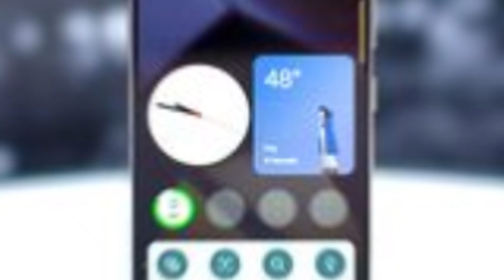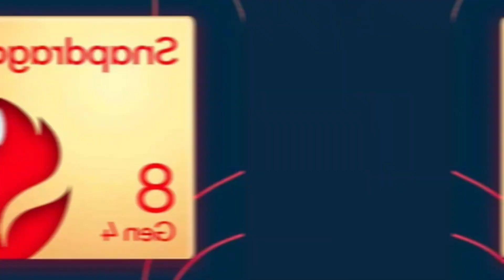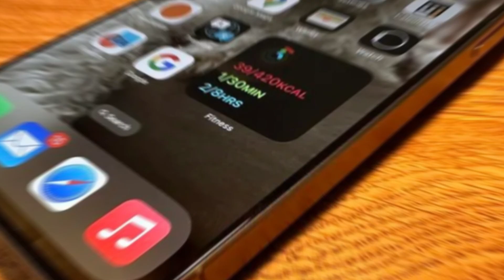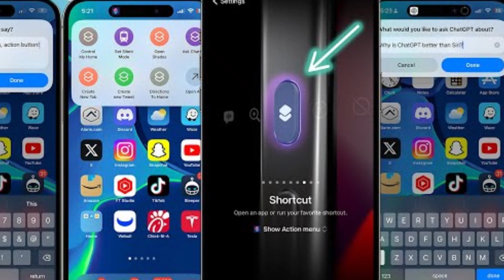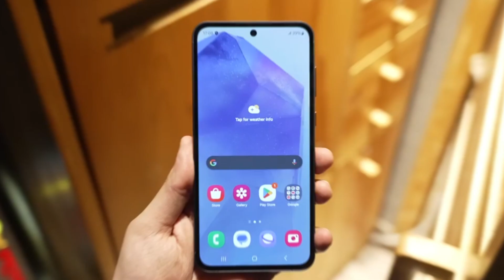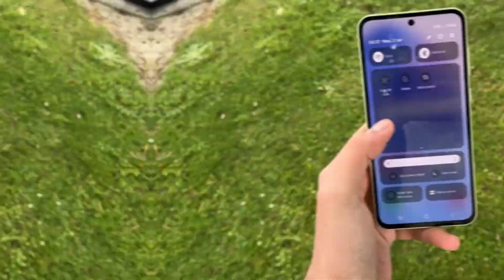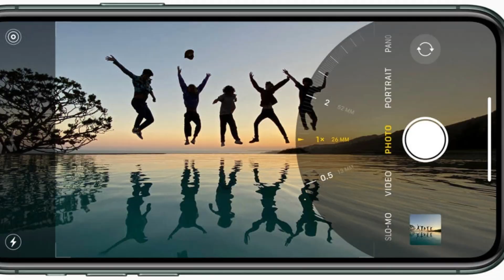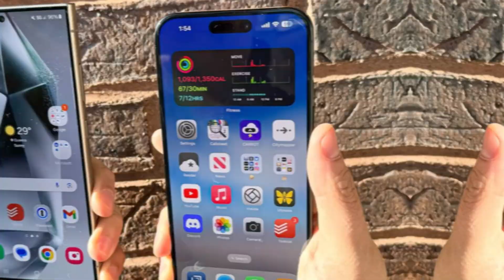The Decision on Galaxy S25: Exynos 2500 or Snapdragon 8 Gen 4?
Galaxy S25 fans, get ready for some exciting updates! Samsung is considering using the Exynos 2500 chipset for their upcoming flagship, the Galaxy S25, and the decision could be made in just a few weeks! The final call will depend on whether Samsung can resolve production issues with its 3GAP process. While the Snapdragon 8 Gen 4 is a backup option, it’s more expensive, and Samsung is eager to make their in-house Exynos work. Will the Exynos 2500 finally power the Galaxy S25? Or will Qualcomm take the lead?